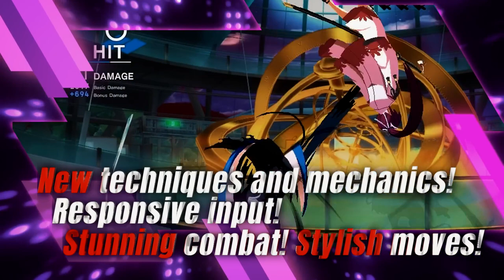UNDER NIGHT IN-BIRTH II Sys:Celes